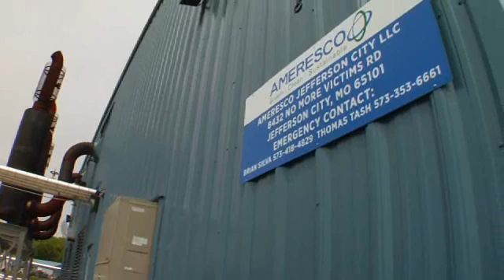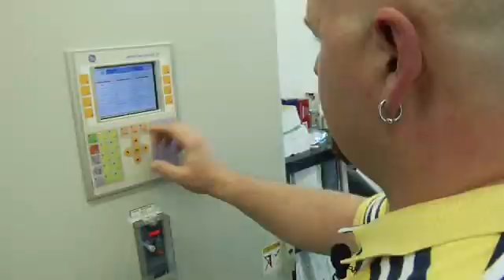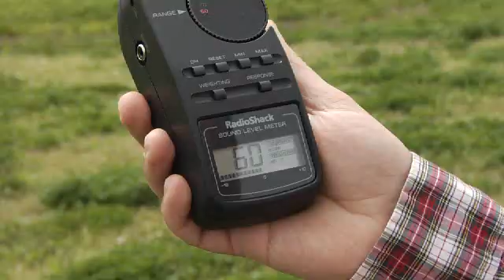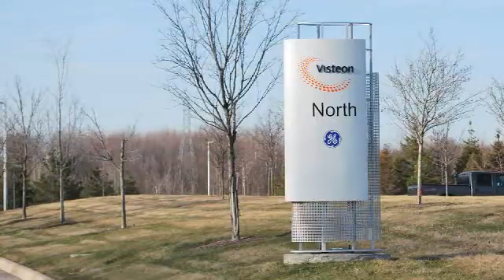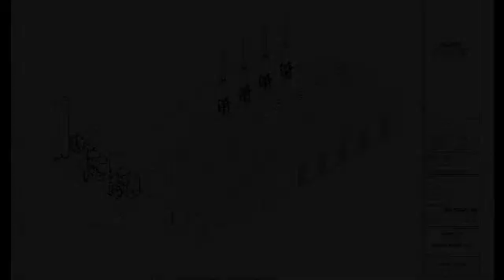Ameresco - Jefferson City Landfill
Hoosier Energy case study of the proposed Woodland Meadows project and the existing Jefferson City landfill gas-to-energy cogeneration project.